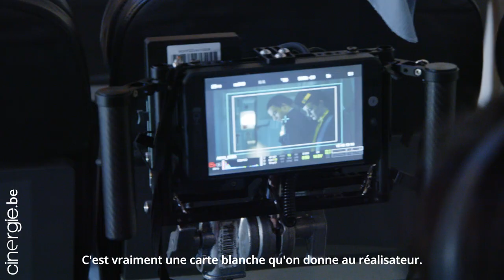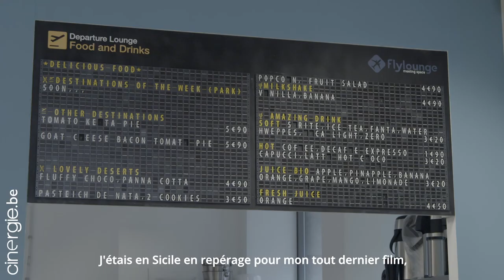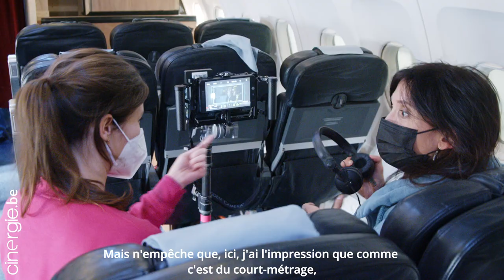Sur le tournage de La Belge Collection Volume 2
Après le succès incontestable de la Belge collection volume 1, qui déjà s’afférait à provoquer des secousses dans le paysage audiovisuel belge par sa proposition innovante de rassembler une véritable collection éclectique de quatre courts-métrages, Laura Petrone et Guillaume Kerbusch, tous deux à la tête d’Angie Production, remettent le couvert en cette année 2022 pour un deuxième opus qui s’annonce haut en couleur. S’inscrivant toujours dans la lignée des « Talents Cannes de l’Adami » qui permet à des cinéastes expérimenté.e.s et reconnu.e.s de faire tourner des nouveaux visages, la deuxième édition de la Belge collection s’est donnée comme impératif de mettre en place une parité parmi les acteur.trice.s et d’ouvrir largement les castings à tou.te.s. Elle a été réalisée par Jessica Woodworth, Fred De Loof, Bouli Lanners, et Anne Lise Morin. Nous nous sommes rendus sur le plateau du premier film, à bord d’un avion étrange et musical, avec Jessica Woodworth comme cheffe de cabine.